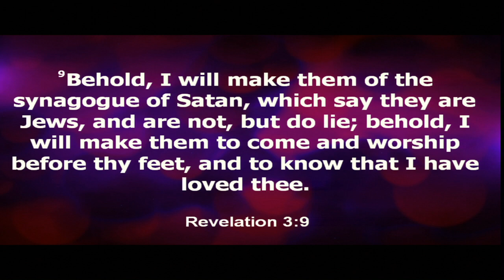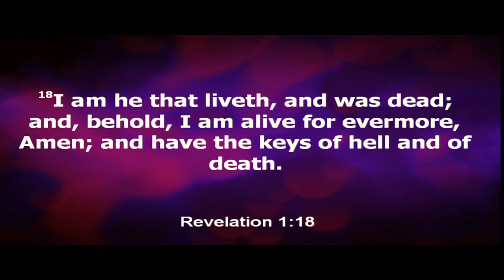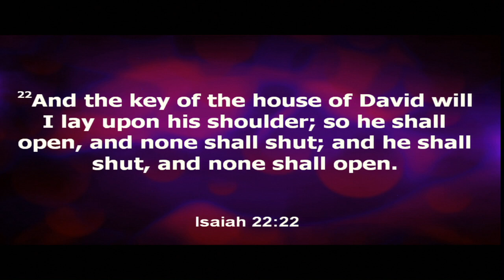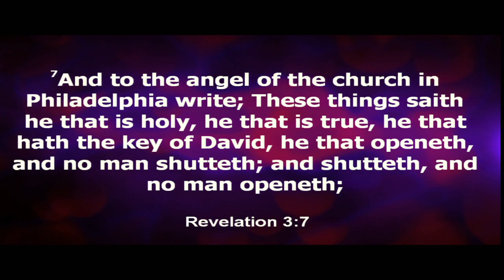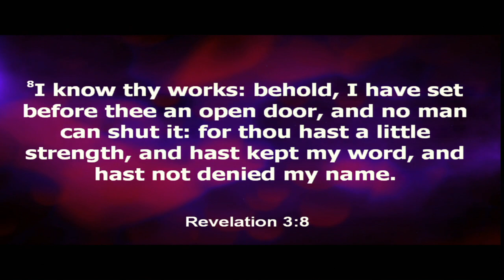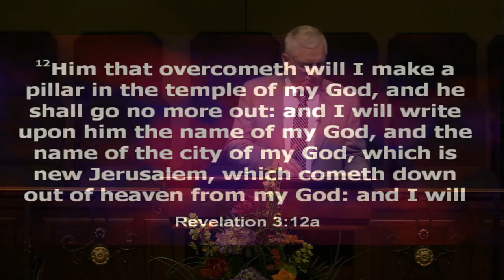MVBC Evening Worship Service 4/30/2023 Bro. Steve Hughes